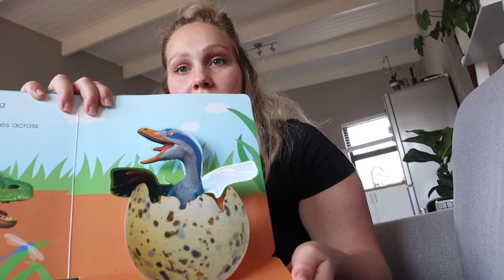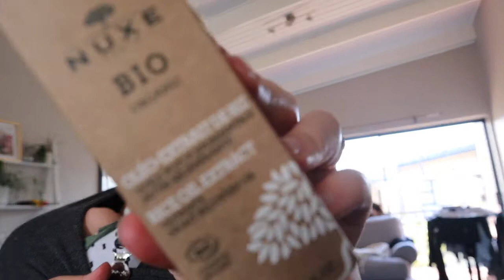Vlog: Spend the day with me & Rio!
Welcome to a vlog of my & Rio day! Follow us around as we do our day to day activities!

Rio is now three months old - it is crazy how time flies!! Life is so fun with a little one and each day brings new adventures.